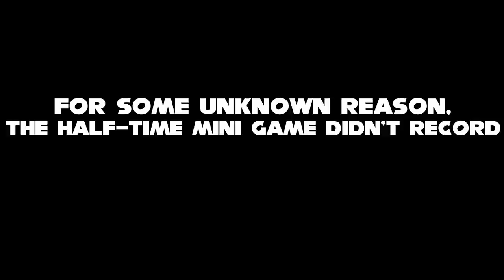IDARB Multiplayer is a Cutthroat Environment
Coming to Xbox One in February as part of Games With Gold, IDARB is...well, watch this and both Colm (@Colm_Ahern) and Adam (@jebusf) will try and explain what it is, whilst playing it at the same time. It's tough.